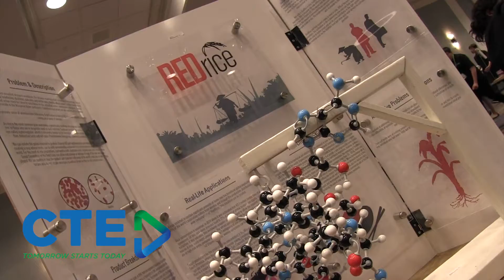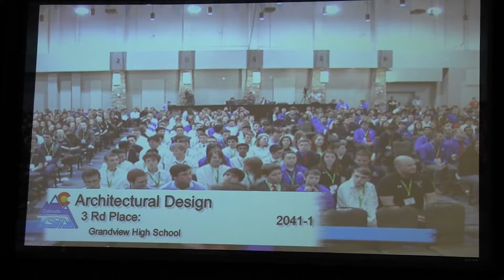CTE TSA Package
Recap video of the WHS teams at the TSA state competition in Denver, CO. 2018.